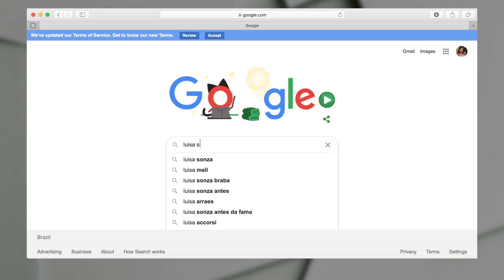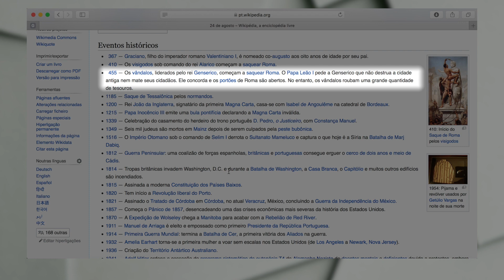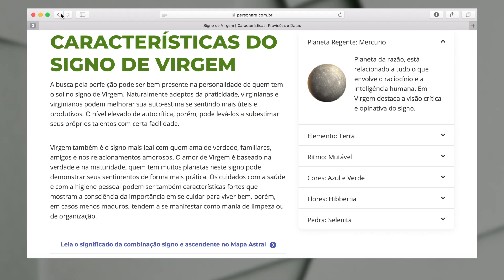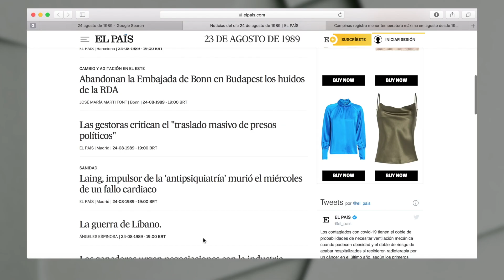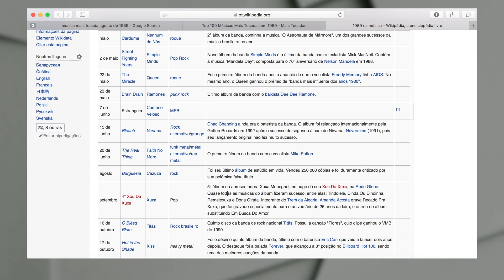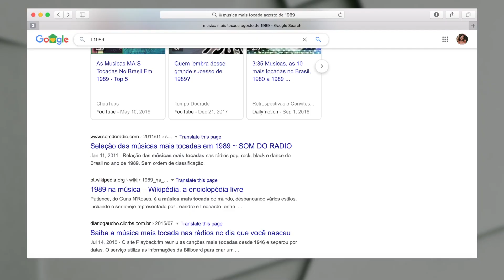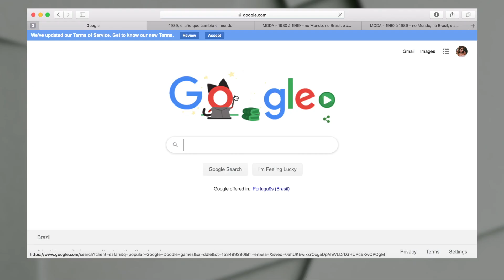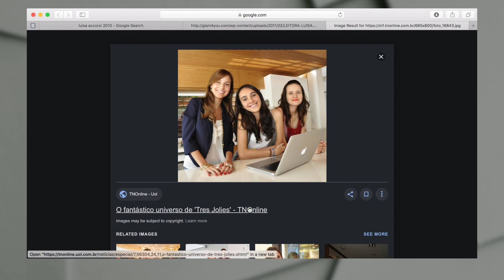TAG - O que o GOOGLE diz SOBRE mim!